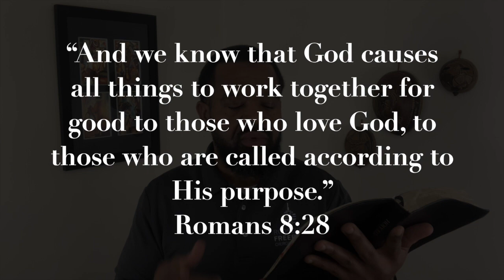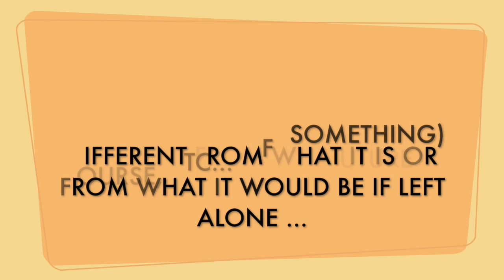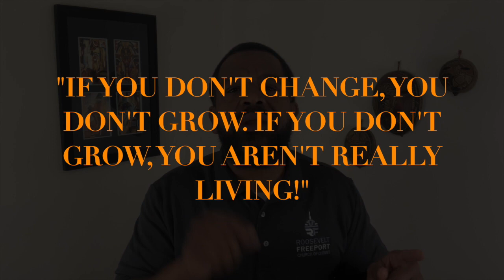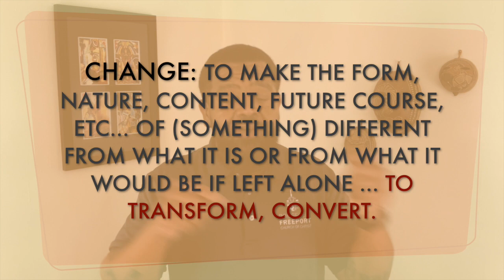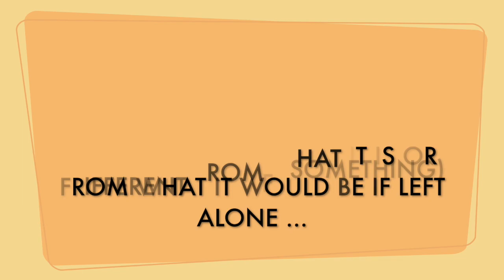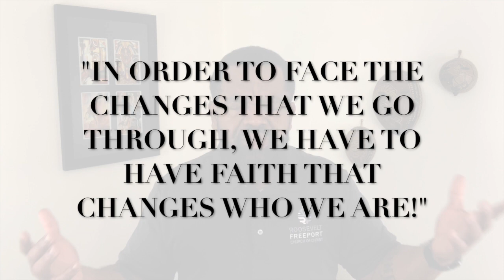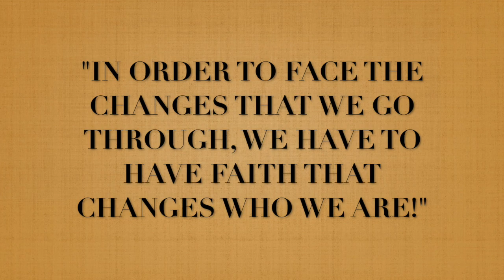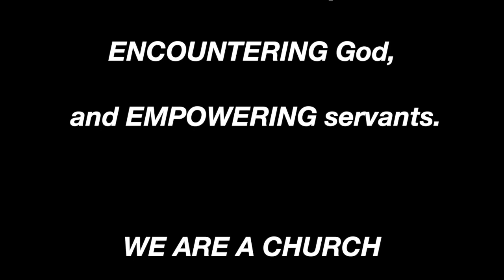Facing CHANGE with Faith to CHANGE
Face the Changes...

1. You should obey it.
2. You should share it.
3. You should celebrate it.
4. You should spread it.

Video Editing:
1999 Designs

Song: How Great is our God / God is Able by Melo-D-Heirs ; Committed, Accapella